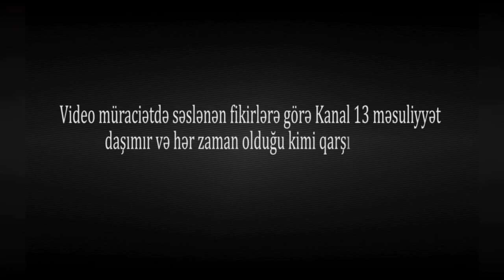"İcra başçısı mənə dedi ki, korsan neyləyirsən obyekti, torpağı?" - Qazi biznes qurmaq istədi amma..